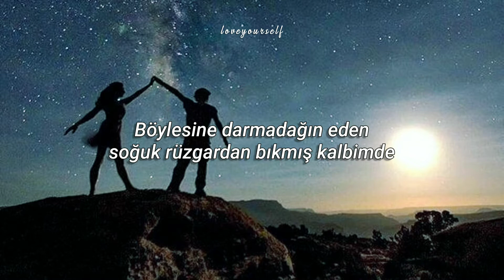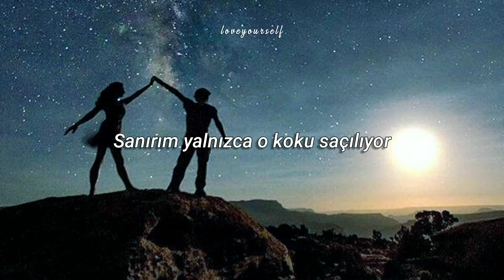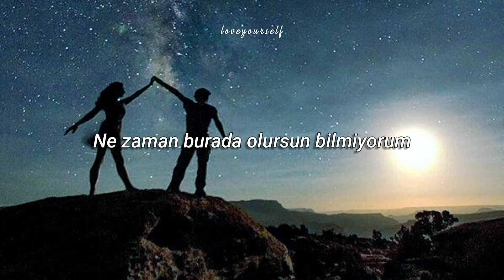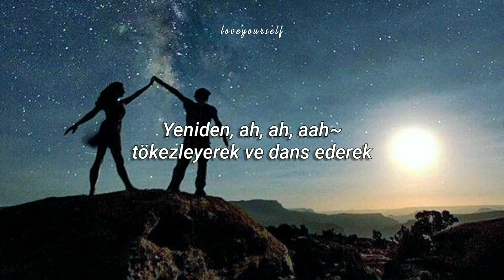Yang Da Il 'Falling Flower' Türkçe Altyazılı [You Are My Spring OST Part 5]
"Böylesine darmadağın eden soğuk rüzgardan bıkmış kalbimde gün boyunca yağmur yağıyor...bir kez daha ağlasam ve devam etsem dahi bu bulut tekrar gelecek."